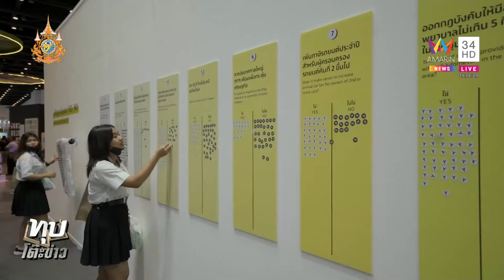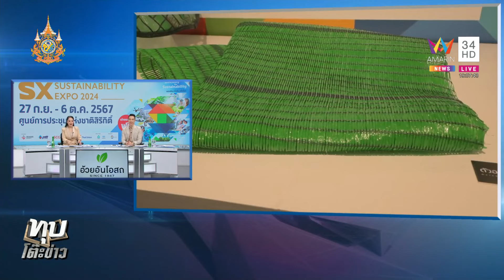"SX 2024" มหกรรมด้านความยั่งยืน เพื่อโลก ปีที่ 5 | ทุบโต๊ะข่าว | 26/9/67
เอาใจคนรักโลกงาน SX2024 มาแล้ว ประกาศจัดวันที่ 27 ก.ย. – 6 ต.ค. ณ ศูนย์การประชุมแห่งชาติสิริกิติ์ ตอกย้ำเสียงเตือนธรรมชาติ ถึงเวลาที่มนุษยชาติ ต้องเอาใจใส่รักษ์โลก